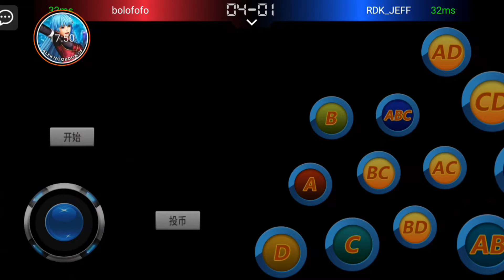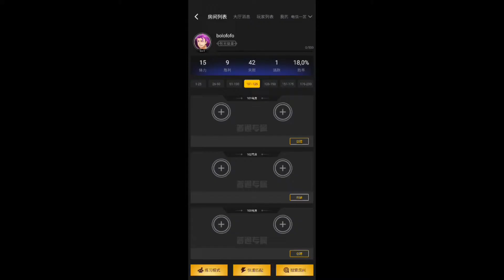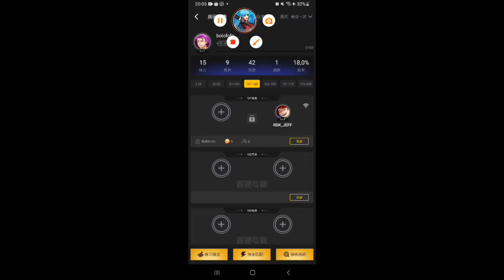Kof 2002 Classica NARRADA || FT05 || RDK_Aleknoobdokof x RDK_Yashiro KOF